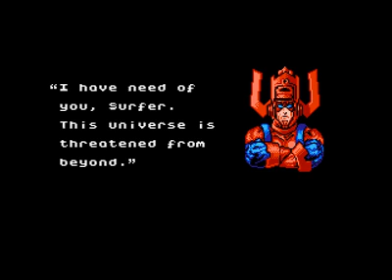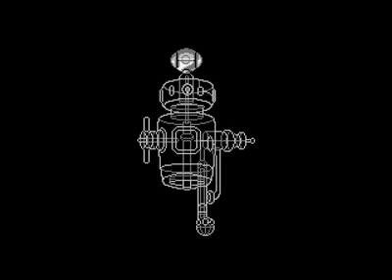The most difficult game series - Silver Surfer 1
Yeah for 40th video :). Silver surfer is very difficult side scroller with poor music, ok controls and poor gameplay. Still, I accept the challenge it offers. While it may not look like it is hard, belive - it is. Or just try yourself.